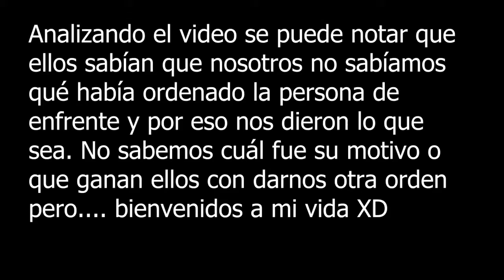PIDIENDO LO MISMO QUE LA PERSONA DE ENFRENTE CON MI PRIMO || Gastando más de $500 || Mukbang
Mukbang.
 Letting the person in front of me decide what I eat.
Pidiendo lo mismo que le persona de enfrente.
Comprando y gastando más de $500 pesos en cosas lujosas xd comida.
Burritos Crisostomo, KFC, Kentucky fried chicken, burger king. Fast food and expensive things. Misterioso.
Video viral.